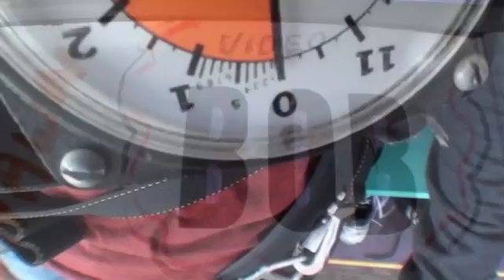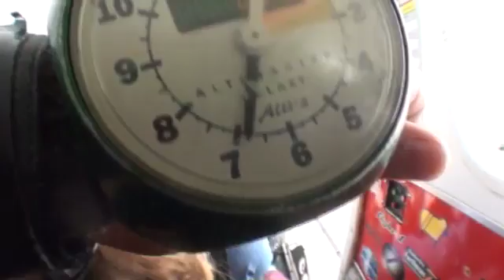Subhajit 5-28-16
Tandem